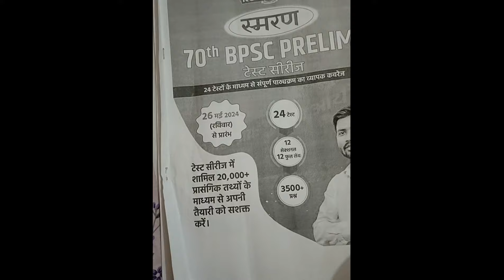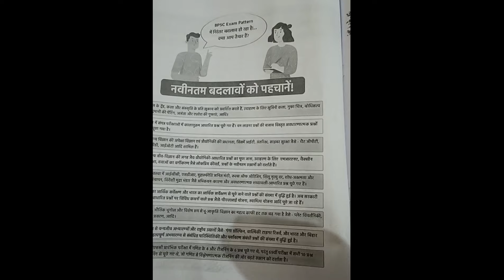All information about admission procedure in khan sir BPSC and UPSC batch